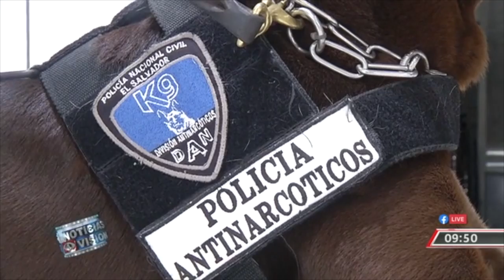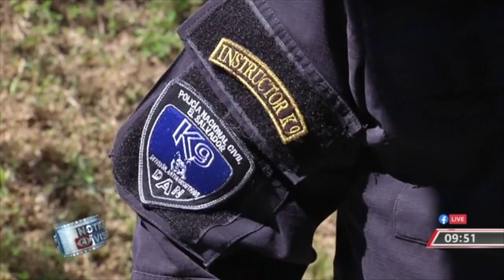Agentes Caninos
En el Aeropuerto Internacional de El Salvador durante todo el año se mueven mas de 3 millones de personas , y con ellas todo tipo de cargamento y equipaje , pero,  ¿Qué agente capacitado es capaz de encontrar ilícitos entre los pasajeros? Raquel Castaneda nos cuenta en el siguiente reportaje.